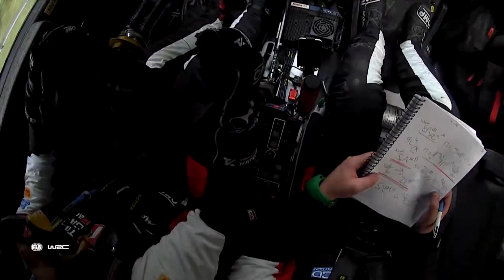TGR-WRT 2023 Rally Finland: Day 3 highlights